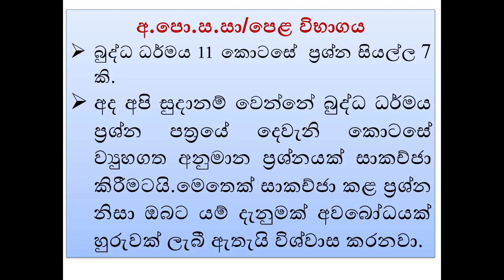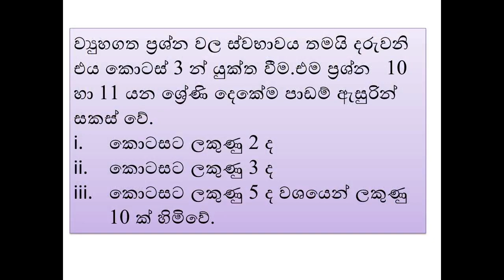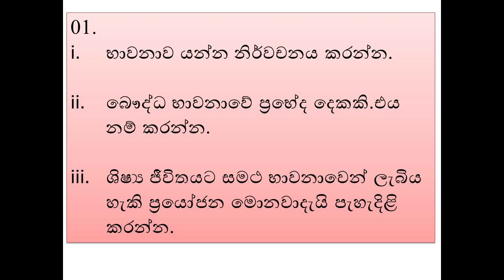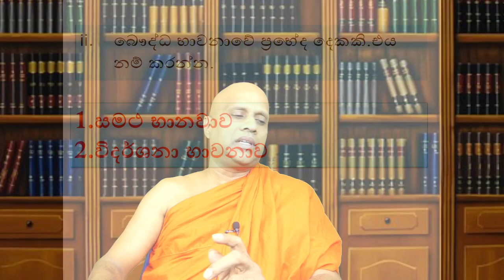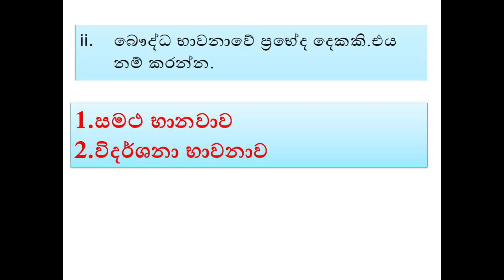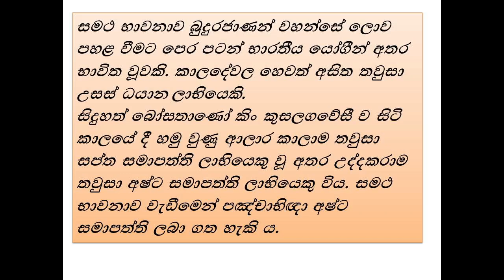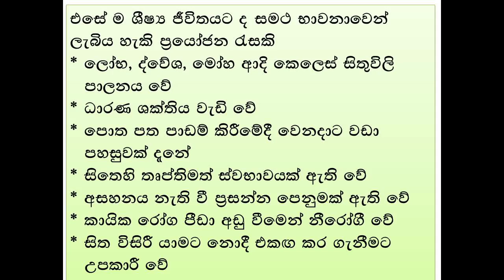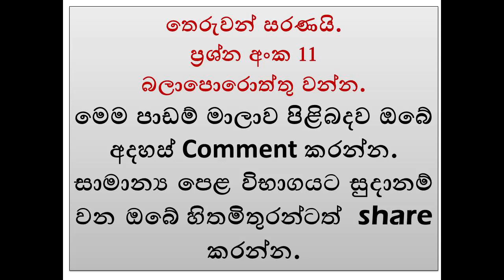2022/23 අ.පො.ස.සා/පෙළ.අනුමාන ප්‍රශ්න අංක 10